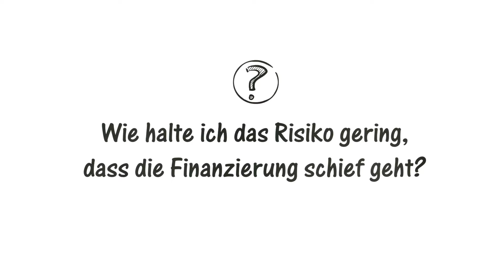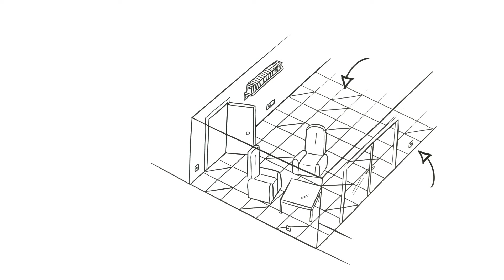Verbraucherzentrale Hessen - Kurzfilm Baufinanzierung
Wie schaffe ich es, dass der Traum vom eigenen Haus oder der eigenen Wohnung nicht zu Alptraum wird? Der Kurzfilm der Verbraucherzentrale Hessen gibt Antworten auf die fünf wichtigsten Fragen rund um die Immobilienfinanzierung.